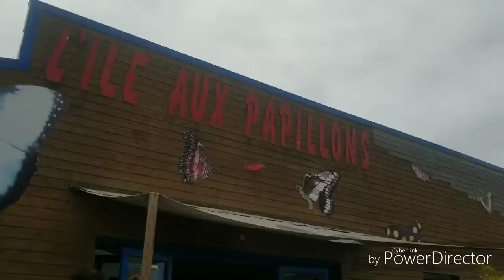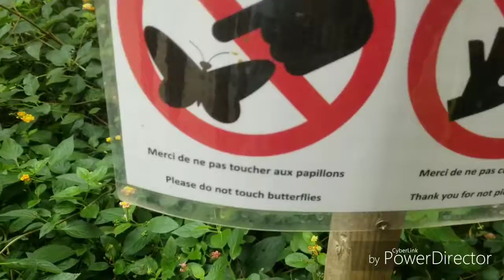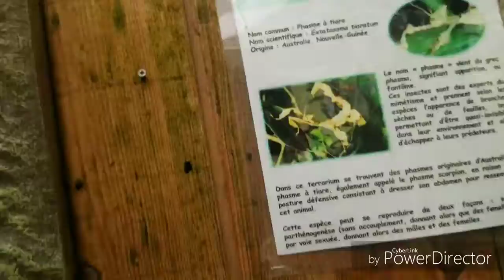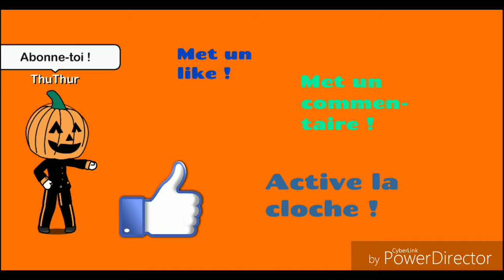C'est beau !!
Yup les citrouilles c'est ThuThur et aujourd'hui on se retrouve pour une toute nouvelle vidéo.

Je vais aller à l'ille aux papillons à Noirmoutier !

🎮 Fortnite : BrickThur